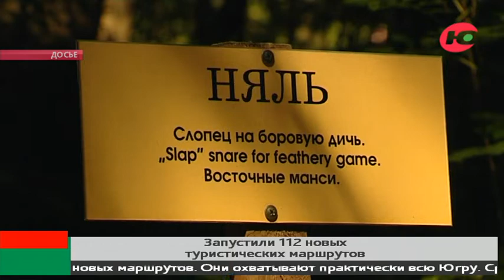В Югре презентовали 112 маршрутов для детского познавательного туризма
Как поддержать школьный познавательный туризм, обсудили на заседании правительства региона.